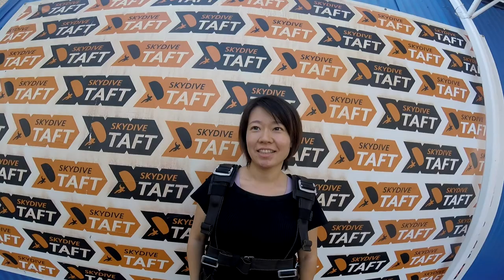Ru Guo Skydive Taft.